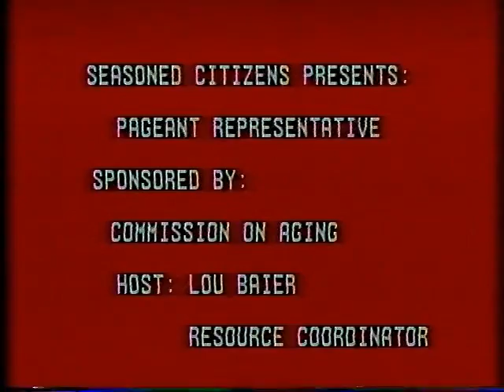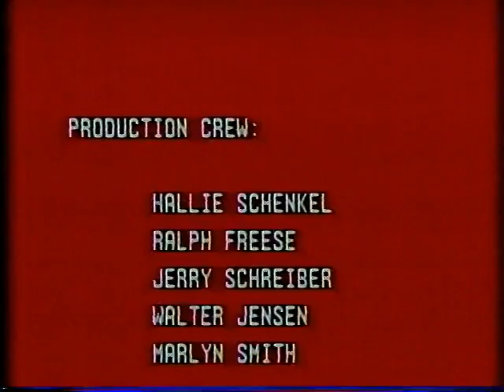Seasoned Citizens Presents: Pageant Representative - Guest: Robin Weeks, Miss Muscatine County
Hosted By Lou Baier
Seasoned Citizens Presents started programs back in 1984 in conjunction with The Commission On Aging. Roughly 115 programs were produced during its entire run. The surviving 88 plus shows are presented here.
Production of programs were done in two era's and time frames: The Golden Age (3/4 Umatic era) and later beginning in 1992 (SQ S-VHS). The first ran from 1984 to 1989 and later in 1991 to 1993 which was hosted exclusively by Don Lange. What was left behind contains living history of Muscatine for those who wish to study it.
The original Masters were destroyed in 2003 due to carelessness, Fortunately, Backup copies were made prior to 2001. Tapes were digitized in 2015 and the backup tapes were then donated to the Pearl Button Museum in 2016.